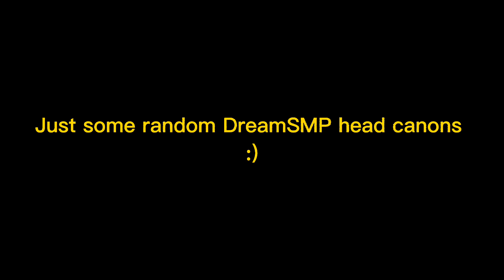Some Dream SMP Headcanons :) // My AU // Gacha Club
Enjoy~ if you have any questions let me know! Should I make a part 2??? 👀